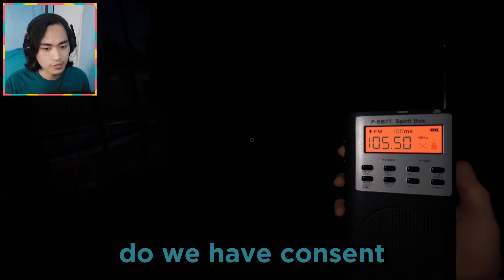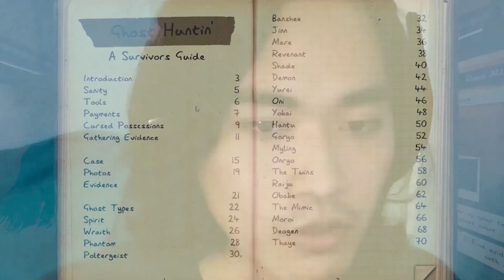THE WORST GHOST HUNTING TEAM | Phasmophobia w/ Friends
ghost game fun

♪ Chocolate (Prod. by Lukrembo)